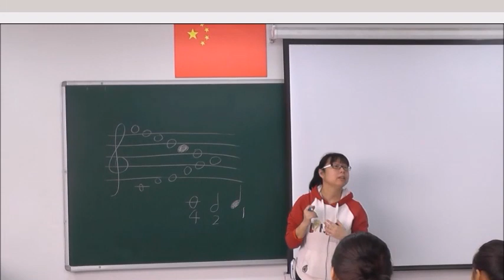Beijing no.39 High School Camp